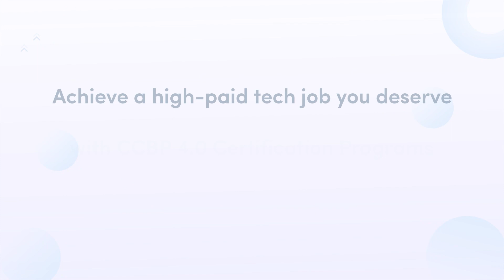Rise and Thrive: How Bindu Transformed Her Tech Skills with NxtWave Intensive 2.0 🚀🌟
🎓 Bindu Ravi Kumar Patil, from Siddapura, Uttara Kannada, is a Computer Science and Engineering graduate at BTL Institute of Technology & Management. Before discovering NxtWave's CCBP 4.0 Intensive program, Bindu often worried over her technical skills and uncertain future prospects.

✨ "During my engineering years, I often worried about my coding and technical skills, feeling uncertain about my abilities. The COVID situation further complicated matters, as there were no campus selections at my college."

🚀 "To utilize my time effectively and upgrade my skills, I decided to enroll in a course. It was then that my brother recommended CCBP 4.0 Intensive, and without hesitation, I joined the program."

🙏 "From the very first day, I felt reassured that I had made the right decision. The course structure allowed me to post doubts on the discussion thread, and the prompt responses helped me resolve my queries quickly."

🎁 "The cheat sheets provided by the course were immensely helpful for revising any topic of interest. Additionally, the mock interviews offered valuable guidance on interview etiquette, dressing appropriately, and effective communication with interviewers."

💼 "When I finally received the offer letter after cracking the interview, I was ecstatic, and my parents were even happier for my achievement."

🌍 "I extend my heartfelt gratitude to everyone who assisted me on this journey and express my thanks to the CCBP 4.0 team for their support and guidance throughout the course. Thank you all for being a crucial part of my success story."

Choose among NxtWave’s flagship programs:

For those who finished 12th or in 2nd, 3rd year of college and want to learn like top 1% IITians, join our CCBP 4.0 Academy program to learn the most in-demand tech skills and receive support till you achieve ₹24 LPA tech job - irrespective of your college or branch.

‍For those final years and recent graduates, looking for an immediate tech job, enroll in Intensive 2.0 program, A Proven Program To Make You a Software Developer.